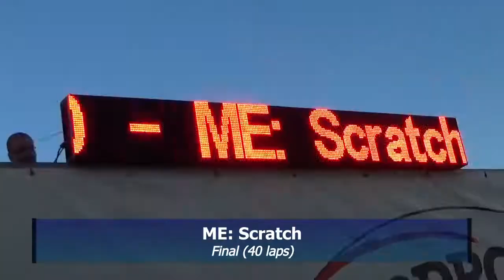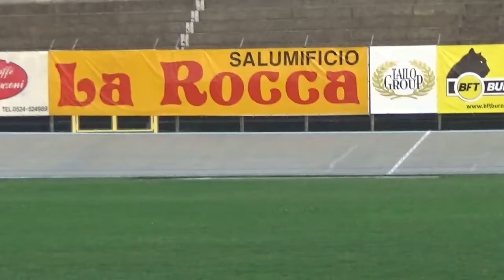SGR Fiorenzuola 2017 | day5: ME - Scratch